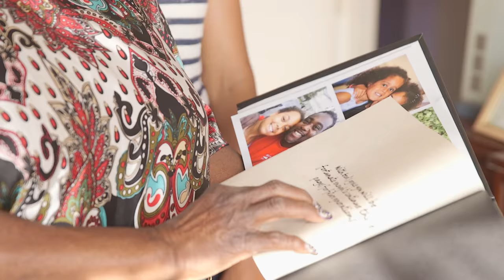Volunteer elderly befriender Corrine, Londoner #170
Corinne met Agatha through Age UK’s elderly befriending service, after the loss of her Grandma and her insight into the loneliness of the elderly generation in London. She started out by helping with the garden but their friendship soon blossomed and they’ve become great friends.

1000 LONDONERS

1000 Londoners is produced by South London based film production company and social enterprise, Chocolate Films. The filmmakers from Chocolate Films will be both producing the films and providing opportunities to young people and community groups to make their own short documentaries, which will contribute to the 1000 films.

Transcript:

I've for a long time wanted to do something with older people because I was very close with my grandmother and she was in Zambia, I was here. And I always felt like if she was here I would be round there all the time, I would do anything for her. And I just felt that sometimes older people in the UK are forgotten and they can be quite lonely their families have moved away. So I got in touch with Age UK and the 'garden friend' seemed to be the perfect fit for me. All my family and friends know about Agatha. She's got such a zest for life, really, like unbelievably so. She's very easy to talk to, that's what I like about her. She's very easy to talk to and she's pleasant, she's nice. Well I still, I do still have to fill those things in… I think what really made us gel is our African connection, actually for me. When you talk about African values, when have someone who has that value they have the respect for the older people. They know the way that you actually sense their needs. You know, they don't impose themselves on you. She does it all the time! I have some fantastic memories of growing up in Zambia. You know, those eight years I was raised by my grandmother. We were very close and I think just that initial upbringing has instilled those particular values in me of really caring for your grandparent. Even to the point where you kind of forget about your own mum and dad because they are, they are the ones! And then I think the generation after me would do the same for my mum for example. My grandmother sadly passed away last year. Her name was Seleta and she was amazing, absolutely amazing. She actually died in this country, which was great in a way, it sounds a bit odd, but I feel like I had the opportunity to give back what she did to me for my first years of my life. Definitely not having her here where I can see her regularly I think definitely motivated me to give back to another grandmother who doesn't have anybody that can you know, look out for them and do their gardening because, you know, they can't quite manage it anymore. Ah that sunshine! Beautiful.